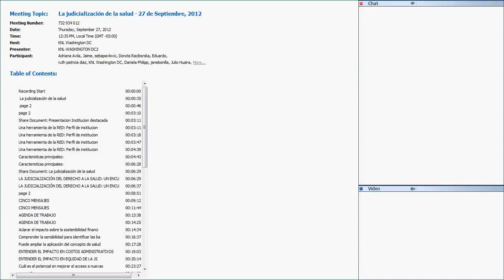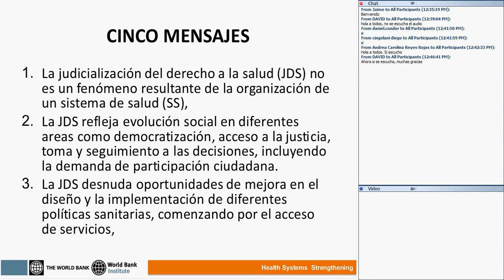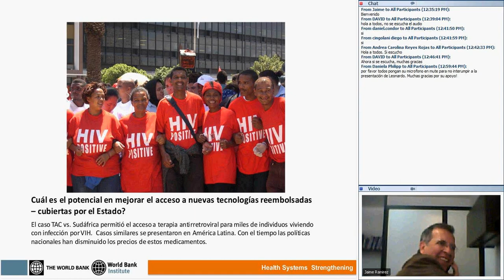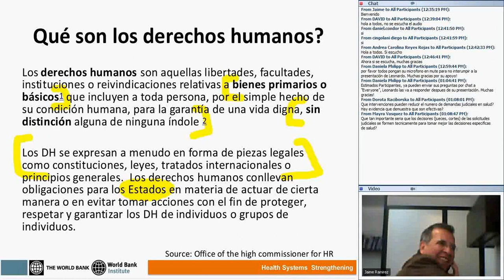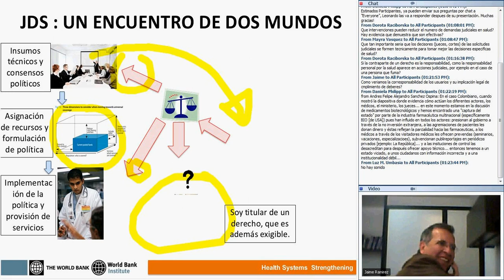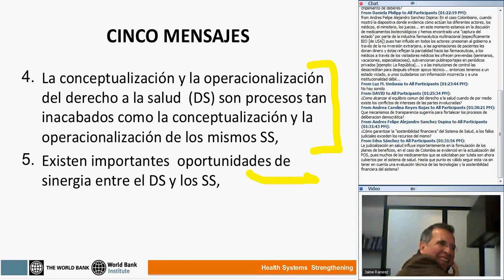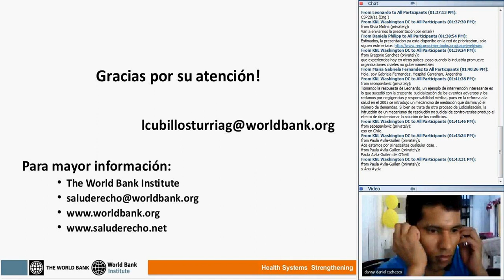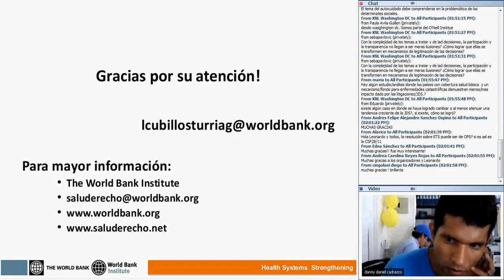Webminar Leonardo Cubillos para el BID